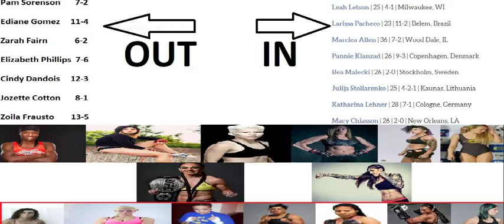TUF 28 Female Featherweights Now Official MMA Veterans Are Outraged!!